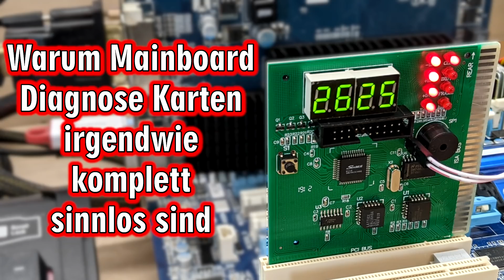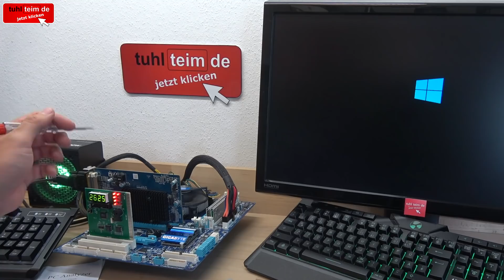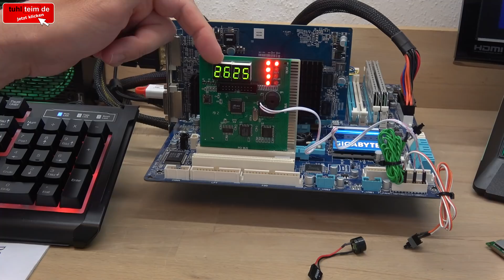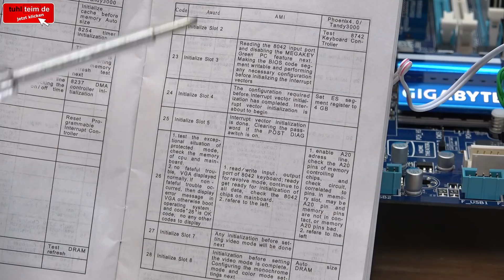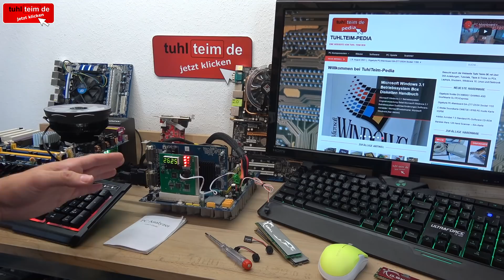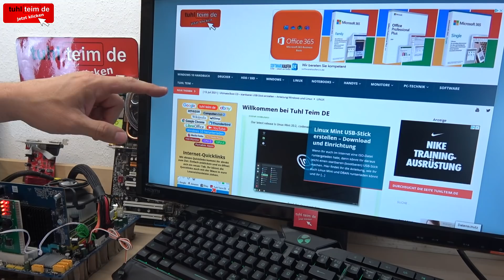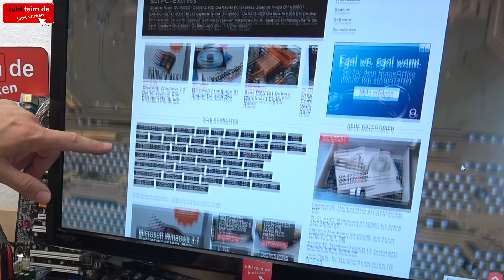Mainboard Diagnose Karten irgendwie komplett sinnlos 🔉️ PC Analyzer POST PCI Modul Debug Error Code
PC-Diagnose Karten zum Anzeigen der Status-Codes, oder auch POST-Codes genannt, sind einfach zu bedienen. Einfach in den PCI-Slot einstecken und die Anzeige ablesen. Der hexadezimale POST-Code kann in einer Tabelle gefunden werden.

Hat das Mainboard oder die Hauptplatine aber einen Defekt, dann hilft auch meistens eine solche PCI-Analyzer Karte nicht mehr. Entweder werden unsinnige Zeichen angezeigt oder es wird kein Code angezeigt. Wo dann der Fehler auf der Hauptplatine liegt, bleibt weiterhin unbekannt.

🟢🟢 PC-Diagnose Karte sind relativ billig

🔵 Interessanteste Technik-Seiten in Internet ... 🔥️🔥️🔥️🔥️🔥️

🟢🟢 Werkzeuge, die man zum Reparieren von PCs und Laptops haben sollte 🟢🟢 [Anzeige]